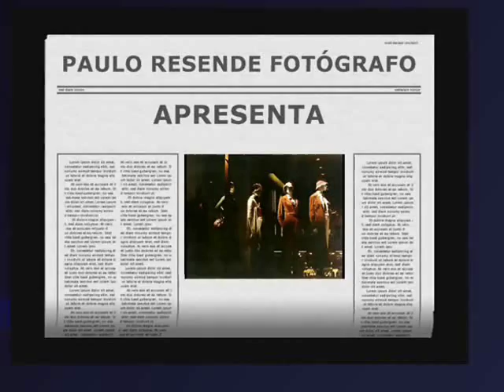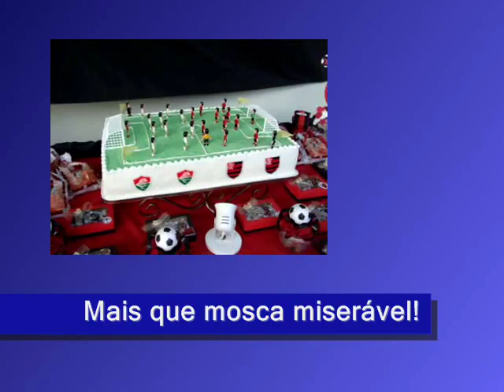Aniversário de 6 anos do meu neto Jean. FLAMENGUISTA DOENTE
Aniversário do meu neto JEAN
6 anos.
Dia 21 de setembro de 2009. Comemorado no dia 26 de Setembro de 2009.
Fotos e clips filmados pelo vovô Zé Paulo.
Músicas inseridas no vídeo. Hino do Flamengo, Trilha sonora do filme De Volta para o Futuro e Pro Dia nascer Feliz cantada por Cazuza.